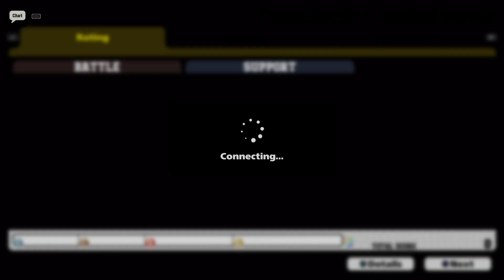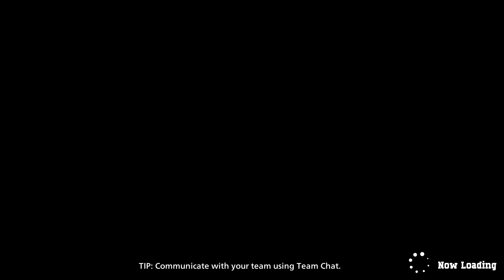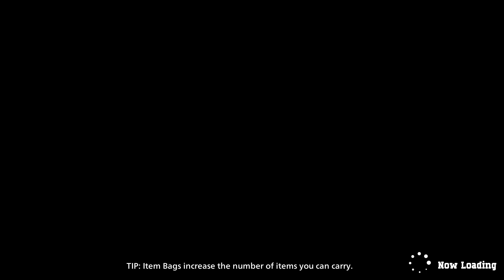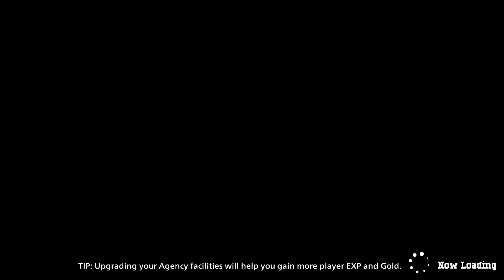MY HERO ULTRA RUMBLE OPEN BETA TEST Ver. #11 Awesome Time